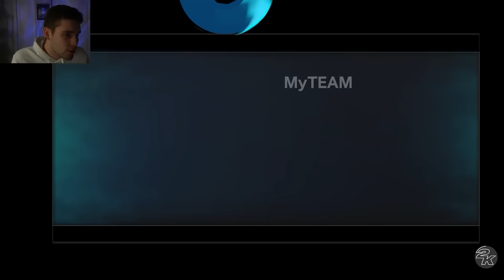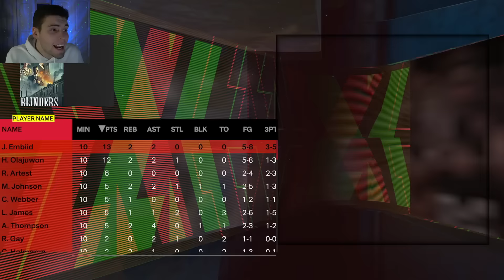NO MONEY SPENT SERIES #37 - CAN I FIND A SOLUTION TO THE SWITCH ALL DEFENSE? NBA 2K24 MyTEAM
In this video, we do our 37th episode of our no money spent series. In this series, we try to build the best squad possible without spending any money or VC on the game by using the best budget and best free cards in NBA 2K24 MyTeam. In this episode, we continue to grind Unlimited. NBA 2K24 MyTeam released new level up cards. These level up cards will all be evo cards and available for free in the agendas. Complete each evolution to level up each player. These level up cards include evo pink diamond Kyle Korver, evo pink diamond Jermaine O’Neal, evo diamond CJ McCollum, evo diamond Alex English and evo amethyst Desagana Diop. A free pink diamond Tyrese Haliburton is now available for winning a game on the NBA 2K24 MyTeam mobile app. NBA 2K24 MyTeam leaked new seismic cards. This seismic collection includes pink diamond Kristaps Porzingis, pink diamond Vince Carter, pink diamond Paul George, pink diamond Oscar Robertson, diamond Antawn Jamison, diamond Richard Jefferson, diamond Jonathan Isaac, diamond Serge Ibaka and more. Free pink diamond Tyson Chandler is available for winning 50 triple threat online games. I hope this helps your no money spent, budget and god squad.